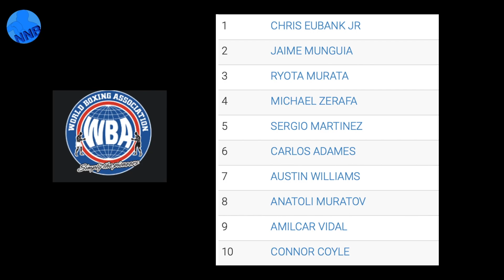Is it the right time for Chris Eubank Jr. vs Conor Benn?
In this video, I discuss whether it is the right time for Eubank Jr. vs Benn by taking into account both of their current positions in their weight class.

I also give my prediction for the fight.